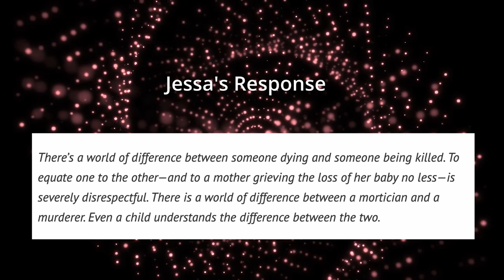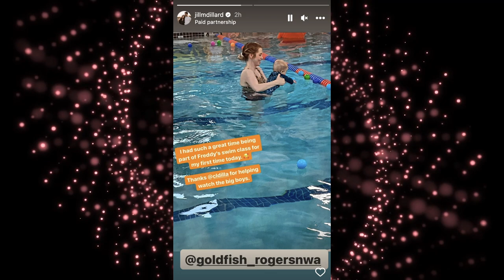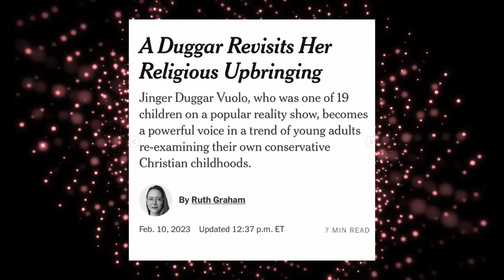Counting On - Duggar Sisters UPDATE March 2023!! Jessa's heartbreak, Jana Leaves Arkansas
CountingOn Duggar sisters 2023 update!

Here’s everything the Duggar sisters have been up to so far in 2023, including Jana, Joy, Jessa, Jill and Jinger.

SOURCES:
TLC - Counting On